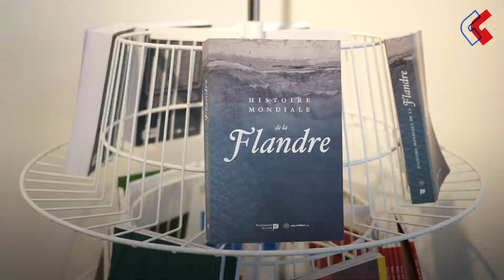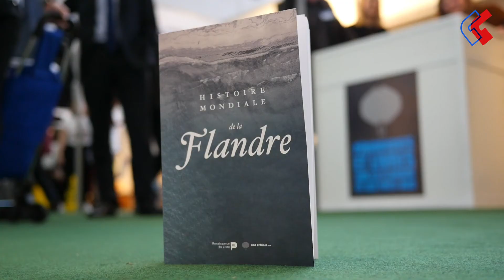Historicus Guy Vanthemsche: ‘Edward Anseele is de belangrijkste historische figuur van Vlaanderen’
Welke figuur of gebeurtenis uit de Vlaamse geschiedenis moeten we vandaag zeker nog kennen? Historicus Guy Vanthemsche (VUB) kiest voor Edward Anseele senior, de socialistische leider uit het Gent van eind negentiende, begin twintigste eeuw.

Historici Guy Vanthemsche, Marc Boone en Jean-Marie Cauchies gingen in debat over Vlaanderen, natievorming en identiteit naar aanleiding van het verschijnen van de Franse vertaling van Wereldgeschiedenis van Vlaanderen. Een uitgave van Renaissance du Livre en Ons Erfdeel vzw. Béatrice Delvaux was moderator.